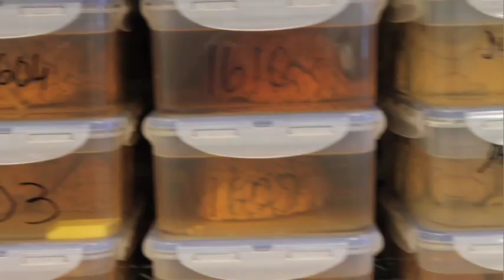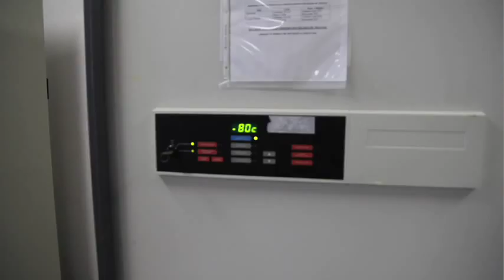Inside the Quebec Brain Bank: Donations and withdrawals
Coordinator Danielle Cécyre discusses donations to the bank, the "withdrawal" process for scientists, and the vital role specimens play in mental health research. (Warning: Some viewers may find the images of brain dissection disturbing.) Video: Hannah Hoag and Omar Majeed/Special to The Gazette